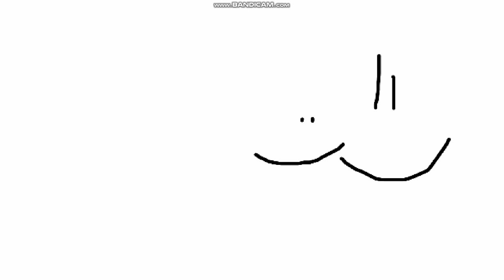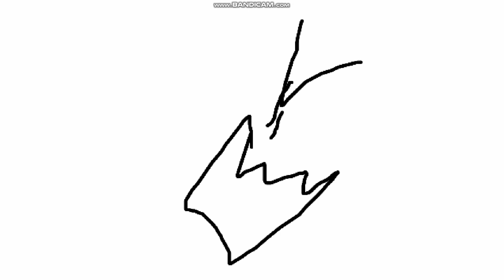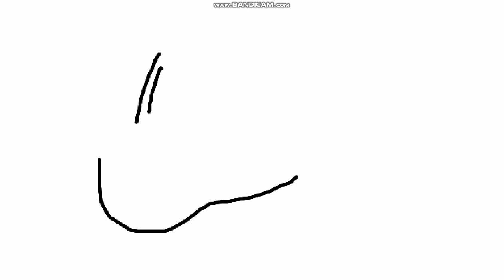Victor y Mariana S2 E18B El Fantasma de la Escuela